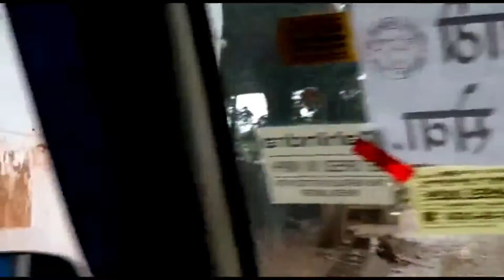My Flood experience | Badlapur Flood 2021 | Helping hand for Chiplun resident's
lots of ❤️

And very important is Smile 😊